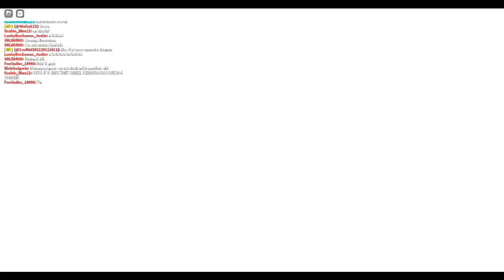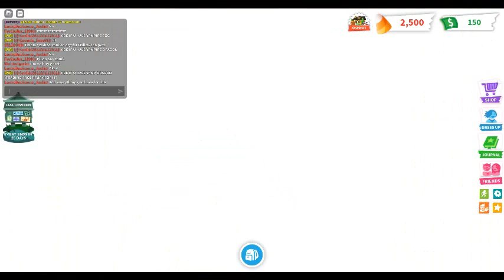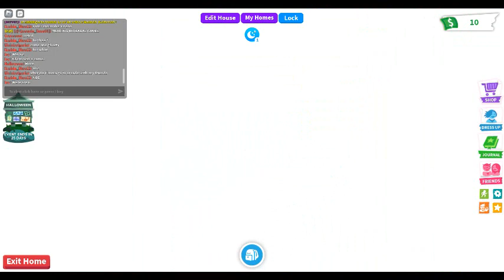Brookhaven is the best but not popular...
roblox is the best game of all time